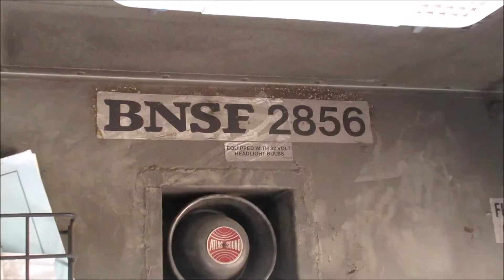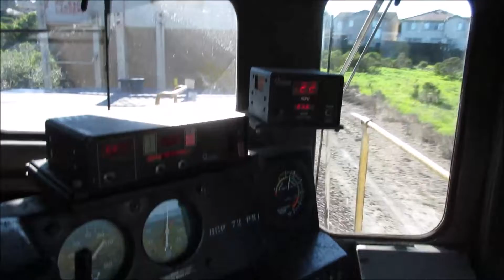BNSF 2856 GP39-2 Cab Ride Pinole-Hercules, CA. February, 2015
A quick ride on BNSF's O11 local between Pinole and Hercules, California.   Similar to a cab ride I took ten years prior